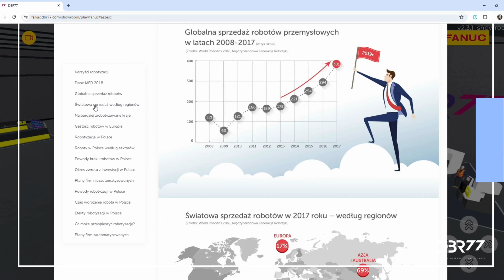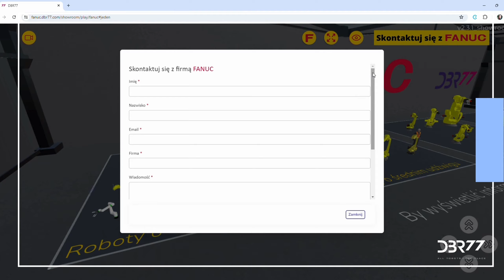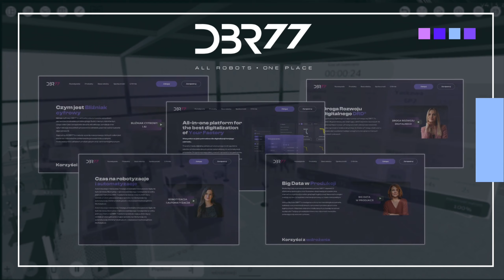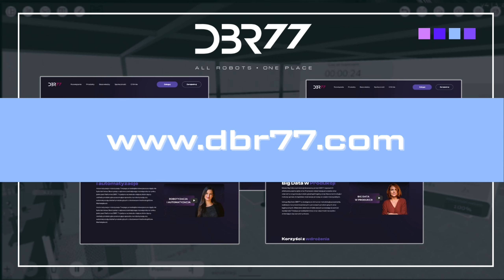Showroom produktowy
🟣 BLIŹNIAK CYFROWY DBR77 - Case Study 6

Zobacz, jak globalny dostawca robotów - firma FANUC, przekształciła doświadczenia zakupowe swoich klientów i zaprezentowała interaktywnie własne produkty dzięki budowie showroomu w bliźniaku cyfrowym DBR77.

➡️ Cyfrowy bliźniak DBR77 jest wirtualną repliką wszystkich elementów środowiska produkcyjnego (ludzi, maszyn, robotów itp.) w celu optymalizacji wszystkich procesów i układów w zakładzie poprzez wykorzystanie algorytmów sztucznej inteligencji.

➡️ Inne cele obejmują zarządzanie danymi, wizualizację i symulację. Algorytmy sztucznej inteligencji cyfrowego bliźniaka DBR77 wykorzystują metody uczenia maszynowego, które mają na celu uproszczenie procesów decyzyjnych w zakładach produkcyjnych i centrach logistycznych oraz osiągnięcie wyższej wydajności obiektu.

Chcesz dowiedzieć się więcej? Zajrzyj na

Śledź nas na:
  / dbr77com
  / dbr77robotics
  / dbr77robotics
  / dbr77robotics